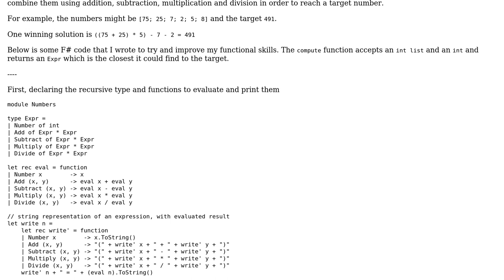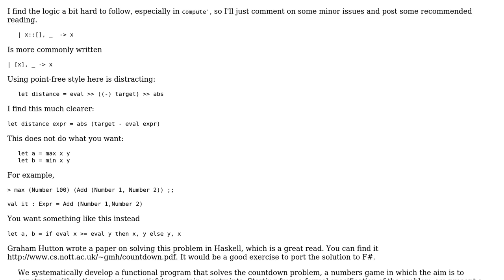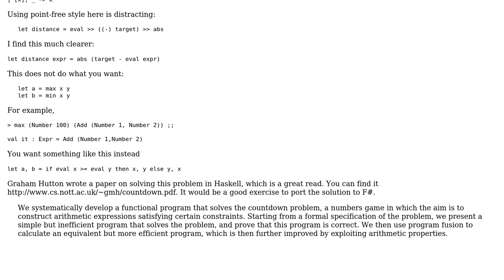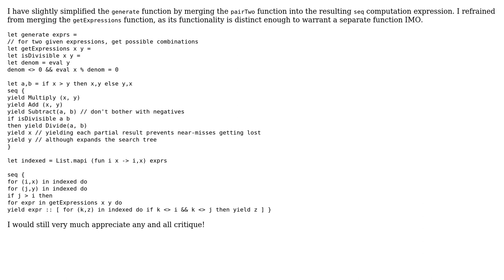'Countdown' Numbers round - combine numbers arithmetically to reach a target (2 Solutions!!)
'Countdown' Numbers round - combine numbers arithmetically to reach a target

With thanks & praise to God, and with thanks to the many people who have made this project possible! | Content (except music & images) licensed under CC BY-SA | Music | Images & others | With thanks to user mjolka user Alex user 200_success and the Stack Exchange Network Trademarks are property of their respective owners. You are responsible for your own actions.